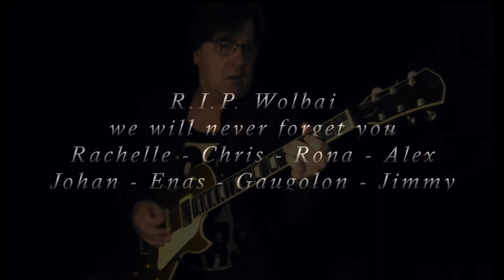TRIBUTE for WOLBAI ~ Time after Time (Friends Collaboration)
A great tribute to our dear friend, WOLBAI, who’s extraordinarily talented musician and very passionate about music. He got so much talents and skills to offer in this world…. Goodbye would never be easy to say… A huge respect for Wolbai! 🙏💔

Life is short or long, that’s why being kind and respectful is very important. Value time with family and friends and say “I love you” whenever you can. Our time here on earth is precious but it’s borrowed.

Wolbai emailed me in July 2023, telling me everyone is dealing with some challenges in life…he encouraged me to get better because he would love a 3rd collaboration with me and Jimmy when I’m okay and his message was giving me hope to fight my battle (cancer).  But unfortunately, this is our 3rd bittersweet collaboration…

"Time After Time" Tribute for Wolbai cover version - these are the artists involved:

Thanks everyone (Wolbai’s friends) for including me and sharing your talents for this amazing project.

Happy Love Month too:)❤️

Cheers 🥂 🍻l